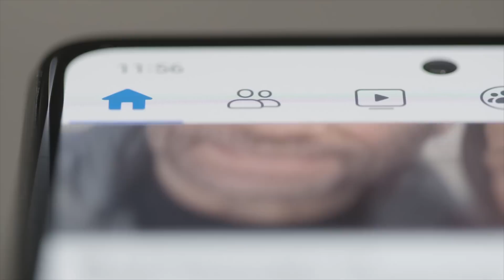Una mujer se casó con su novio virtual que ella misma creó con IA